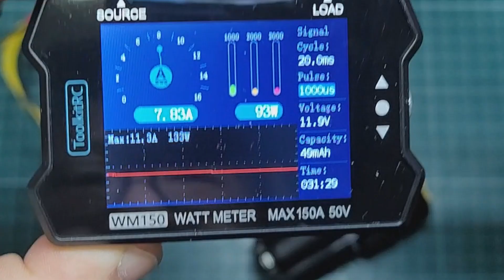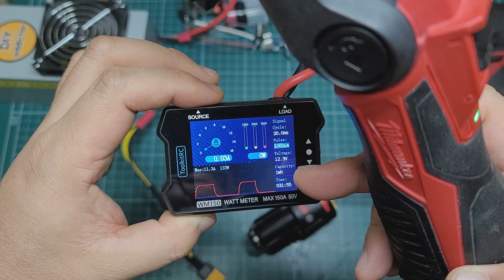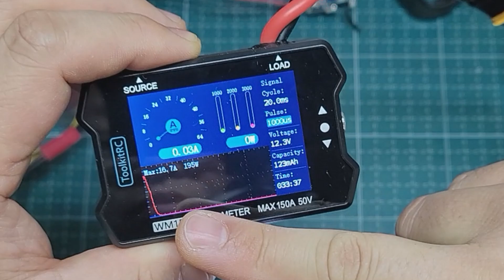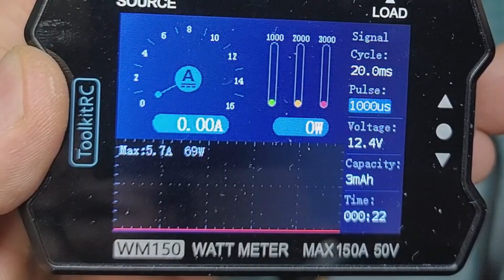보쉬 10.8V, 밀워키 12V용 충전공구 유선방식으로 만들어 보기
보쉬 10.8V용 공구, 밀워키 12V용 충전공구를 유선방식으로 사용할 수 있도록 못 쓰는 배터리 케이스를 개조하여 만들어 보았습니다.
적절한 유선규격과 파워서플라이를 사용한다면 220V가 있는 어느 곳에서 배터리 충전없이 충전공구를 사용할 수 있습니다.

부품 구매
배터리 장착에 사용된 XT60 암단자
유선에 사용되는 XT60 암수단자